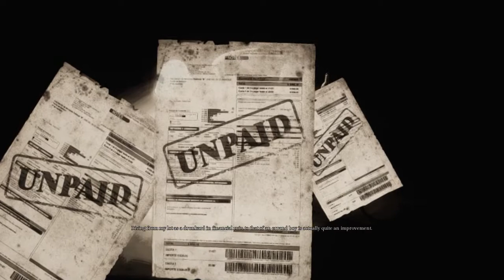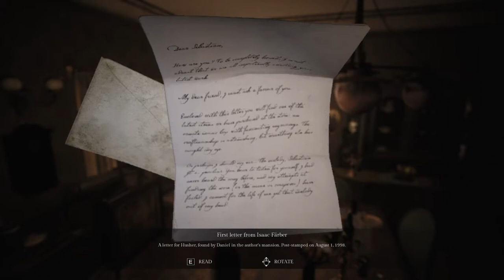SONG OF HORROR